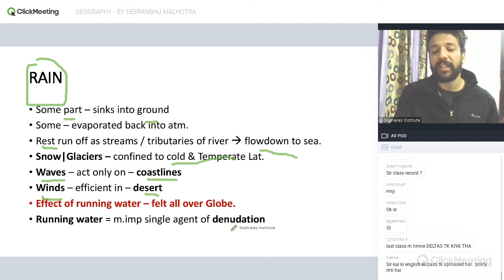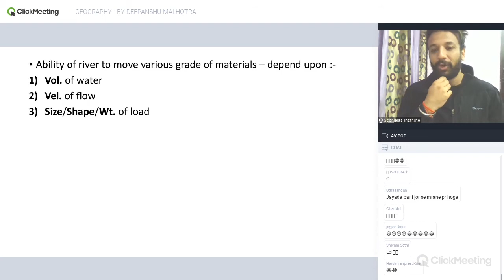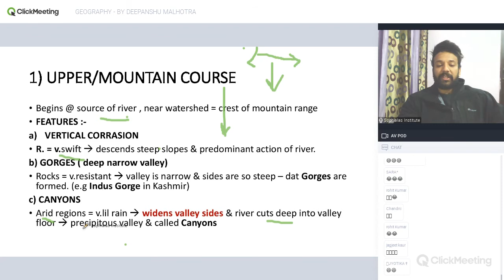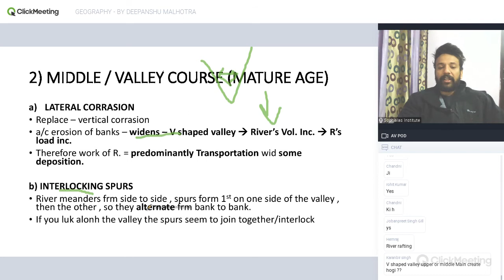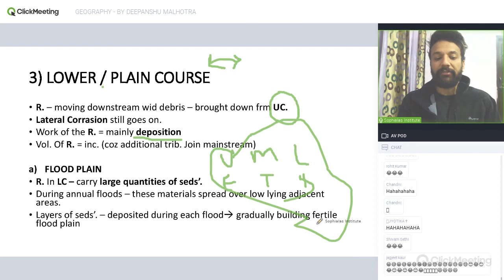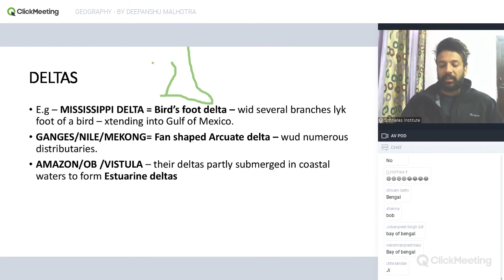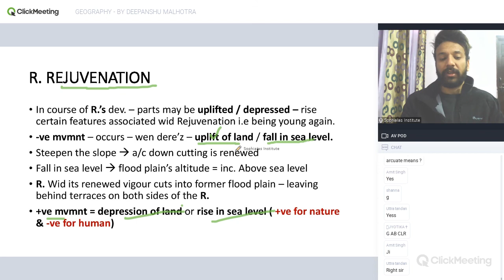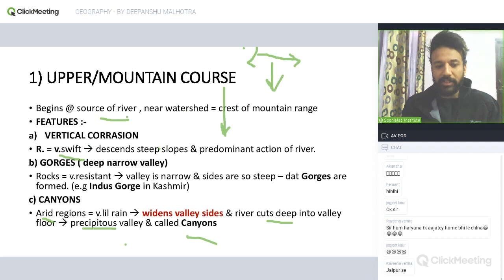GEOGRAPHY - BY DEEPANSHU MALHOTRA